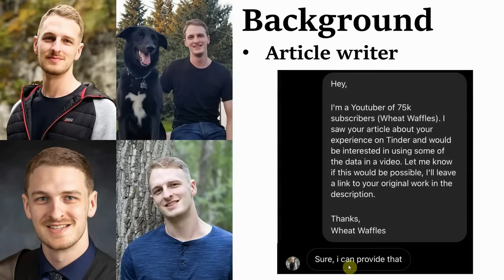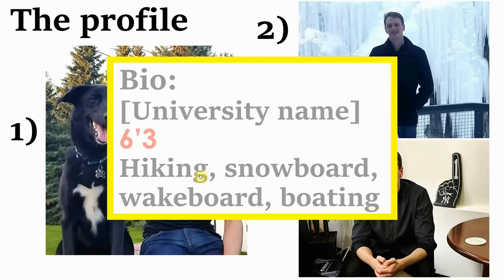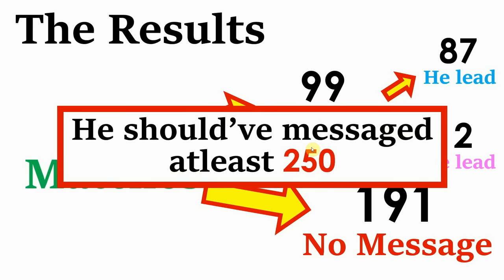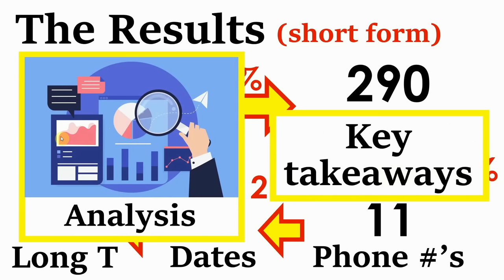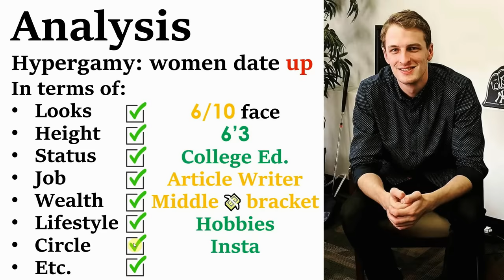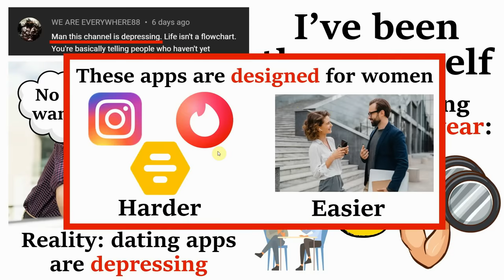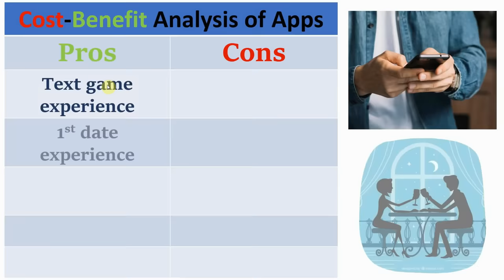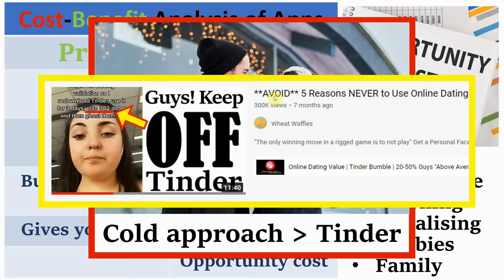Tinder Experiment Proves How Brutal it is For Average Guys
00:00 The Profile
02:17 The Results
06:21 Results Analysis
10:45 Key Takeaways